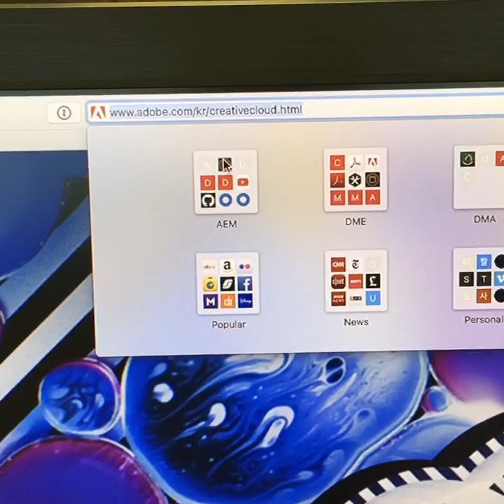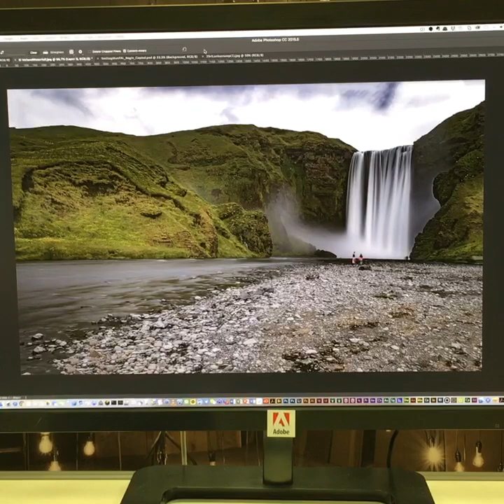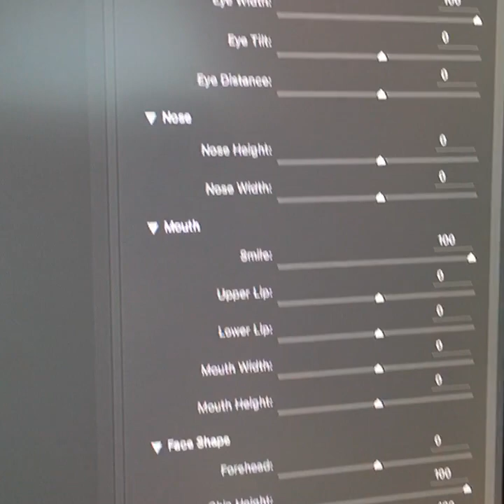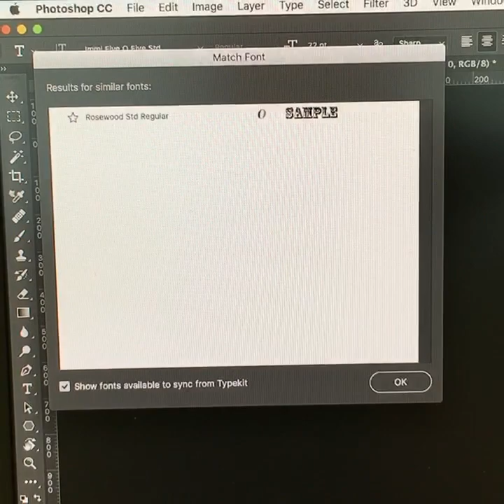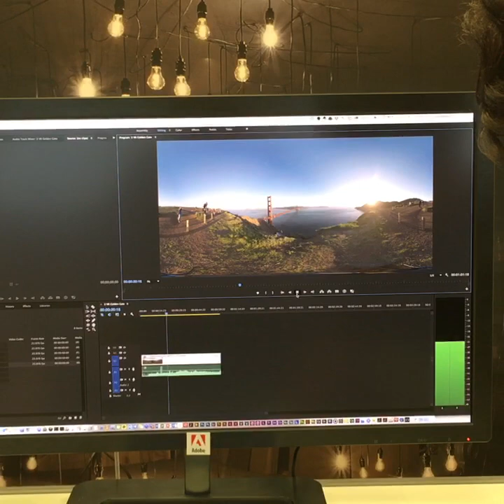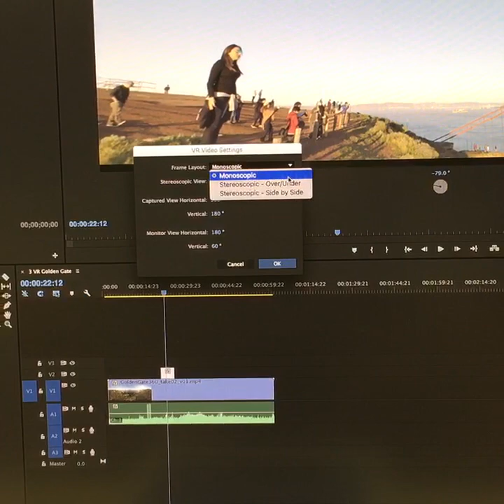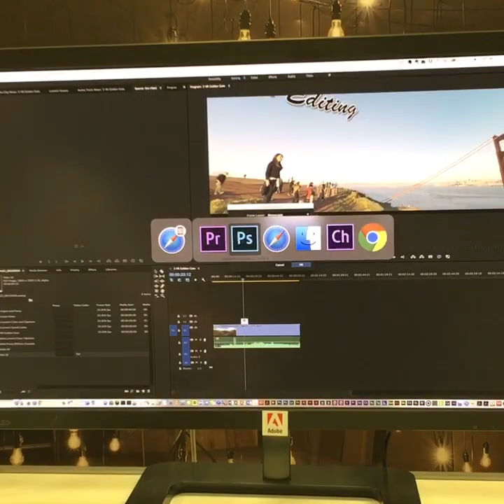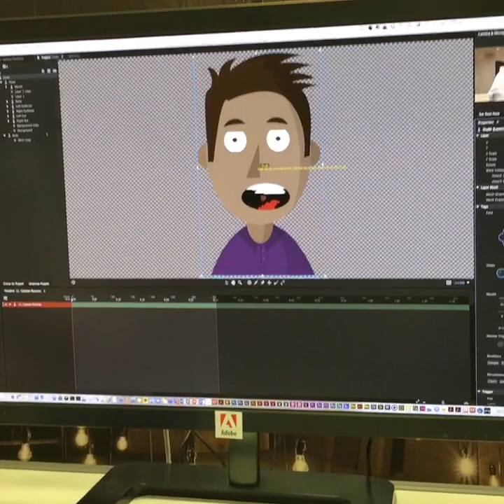페이스북 라이브 영상 (Creative Cloud 업데이트에 관하여)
2016년 6월 22일 진행한 페이스북 라이브 영상입니다.

사람들의 댓글과 반응을 보고 싶다면 아래 링크를 방문해보세요.